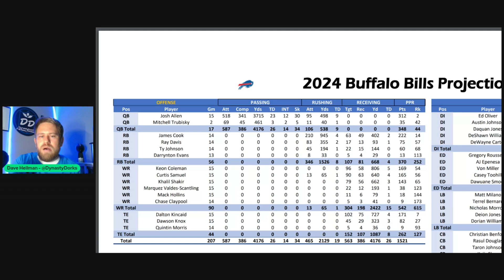2024 Buffalo Bills Fantasy Football Preview: Who is the Wide Receiver to own in Buffalo?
On this episode of Five Minute Fantasy Football, we continue to cover the AFC East. The topic, Buffalo Bills 2024 Fantasy Football Preview. An offseason recap with a look at Mike Clay's 2024 projections. This team has a lot of changes. Mike's projections give you a good idea of what to expect. We also look at the Sleeper ADP for each of the top fantasy players to check for market value.

Buffalo Bills Fantasy Football Preview: Offseason Recap, 2024 Projections & Current ADP

Stefon Diggs and Gabriel Davis leave Buffalo Bills with the 2nd most vacated targets. They threw the ball 545 times in 2023, 317 of those targets were left vacated. The team added Keon Coleman and Curtis Samuel, but who will end up being the top target. Will we see a consistent fantasy wide receiving option emerge on a weekly basis? There is a lot to consider and Joe Brady being the full time offensive coordinator is a big part of this.

Buffalo ran the ball 52% of the time under Brady. This was a big shift than the 42% they ran under Ken Dorsey. Stefon Diggs was not a big part of the offense down the second half. He didn't crack 90 yards after Week 6. Between Weeks 6-17 he had 6 games of 5 receptions or worse. In that same time frame, he had six games under 50 receiving yards. What Buffalo Bills are you drafting in 2024?

Circa Sports - 16 MILLION in guaranteed prizes w/ Circa Survivor & Circa Millions

21+ to wager. Please Gamble Responsibly. Call 1-800-NEXT-STEP (AZ), 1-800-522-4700 (KS, NV), 1-800 BETS-OFF (IA), 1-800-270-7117 for confidential help (MI)